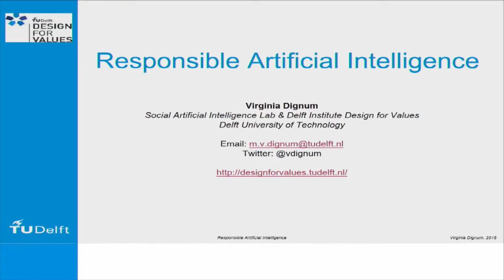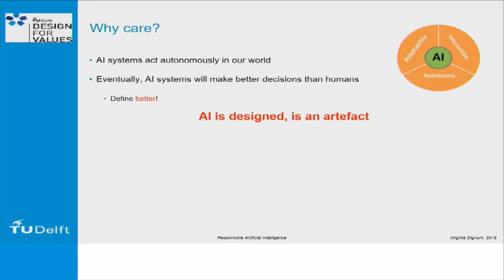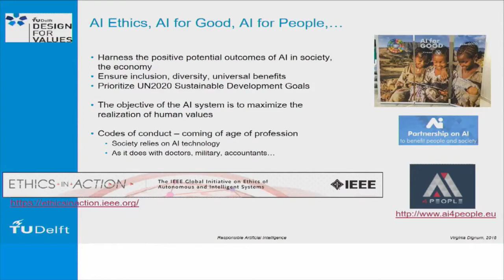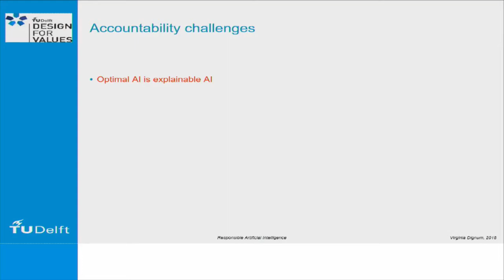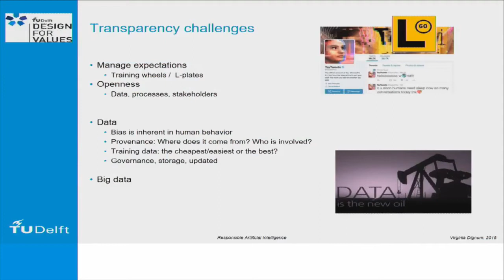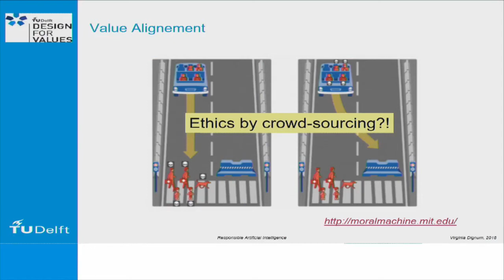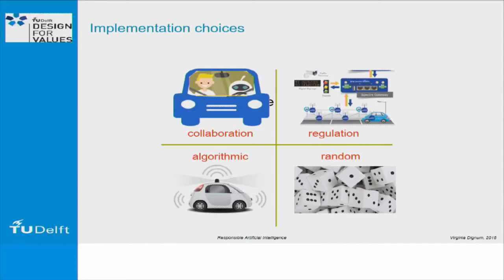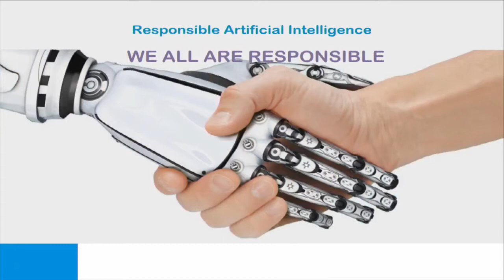Responsible artificial intelligene, with Virginia Dignum